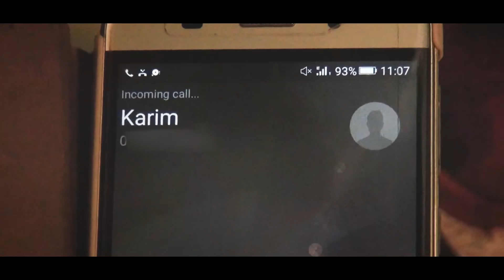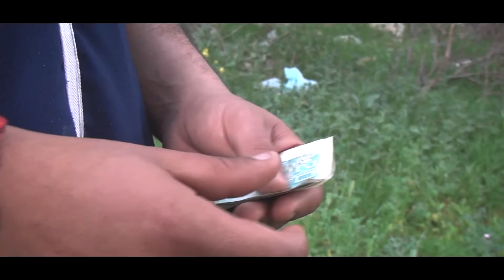Dir Lgalb - algerian short movie / فيلم قصير جزائري بعنوان -دير القلب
DIR LGALB -Official  short movie by Gadiovision 🔥
 القصير * دير القلب * من إنتاج قاديوفيجن🔥
 GADIOVISION كن أول المشاهدين
لا تنسى دعمنا بالمشاركة مع الأصدقاء